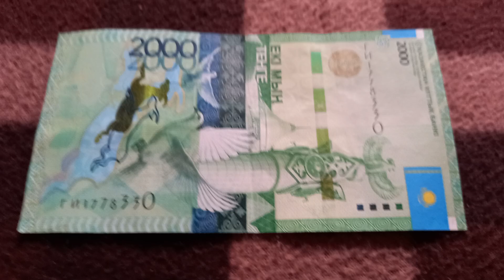Двойная Материализация и Дв. Успех - шифр БАНКНОТЫ 2000 ТЕНГЕ № ГИ1778330 на байк поверх 28 Сентября